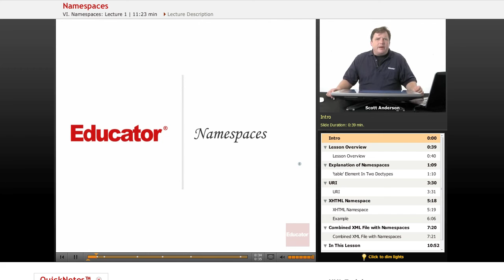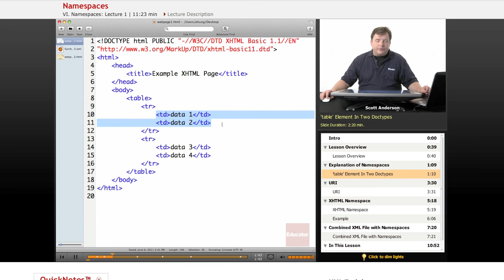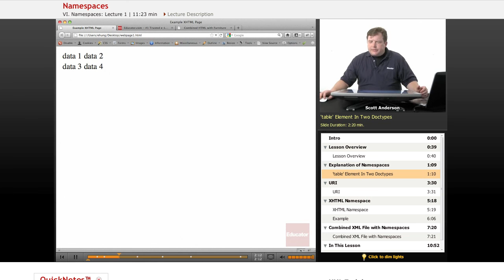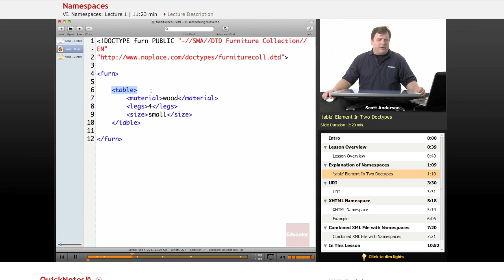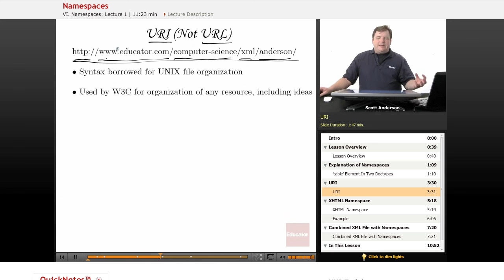XML: Namespaces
Other Computer Science subjects include Java, HTML, JavaScript, CSS, Wordpress, and PHP, with more coming soon.  We also offer math/science help from middle school through high school all the way to college level courses.